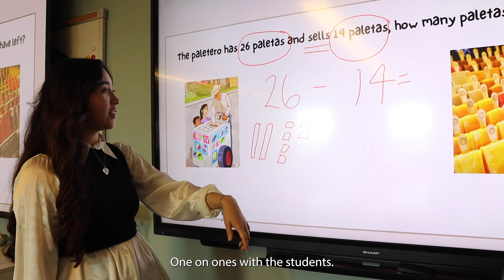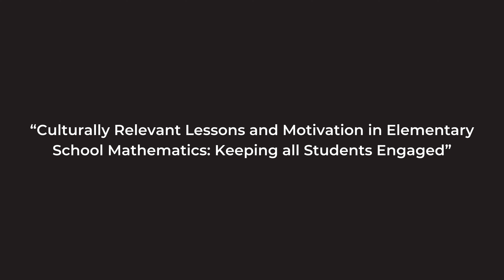Summer with SURP: Culturally Relevant Mathematics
Hear from Betsy Barron, an elementary education major at Kennesaw State University, about her research and why she's excited for the Summer Undergraduate Research Program (SURP)!